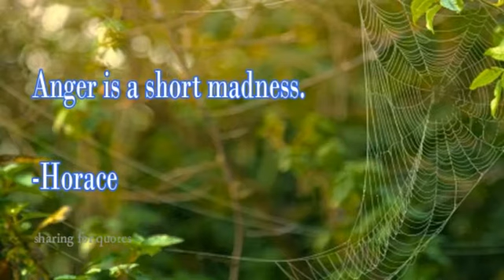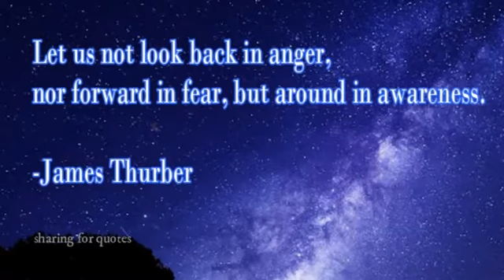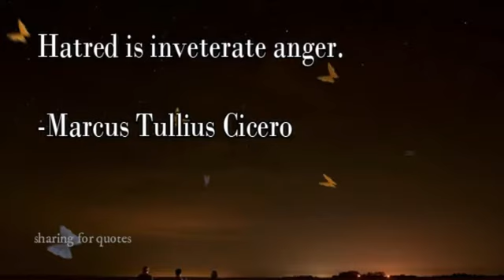Quotes about Anger-07 | Sharing for Quotes